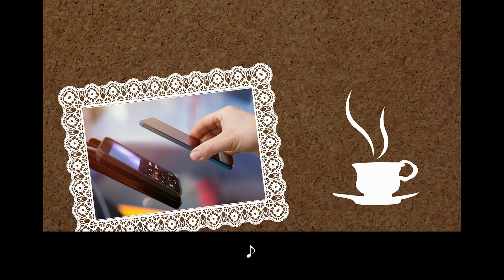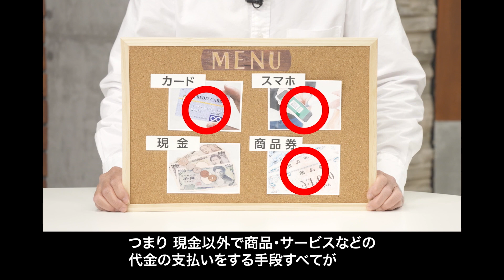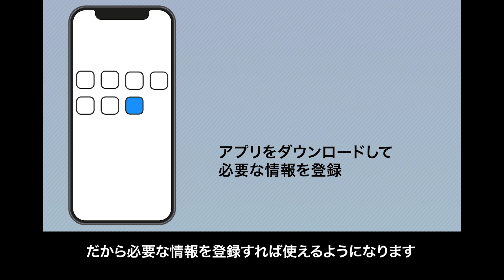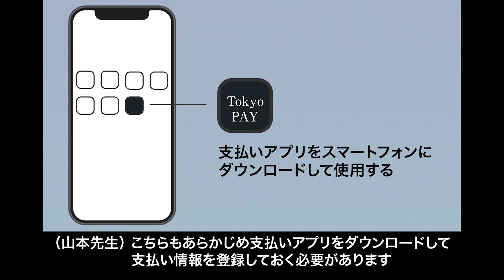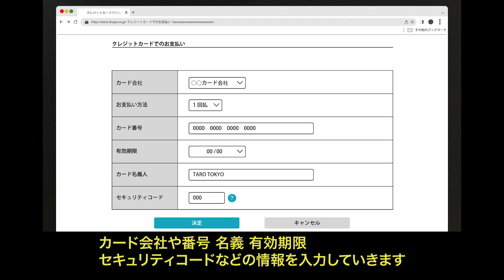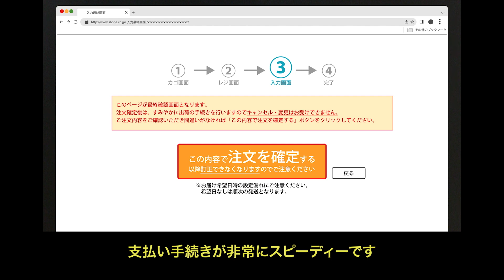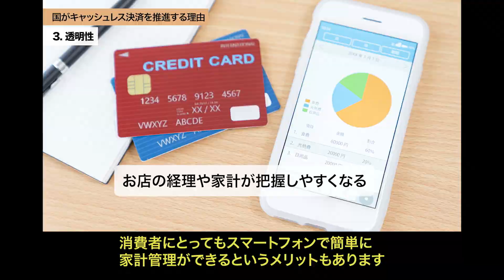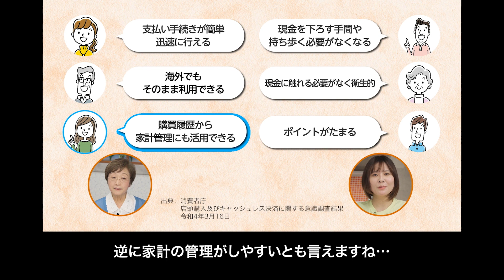キャッシュレス決済のお品書きかしこく選んで買い物上手展開１「How to キャッシュレス決済」【字幕版】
キャッシュレス決済とは何か、実際にキャッシュレス決済が利用されている場面を見ながら、その利用方法を学びます。
また、今、なぜキャッシュレス決済が急速に進んでいるのか、消費者にとってのメリットについても考えていきます。